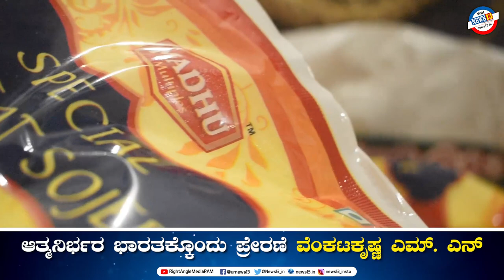ಆತ್ಮನಿರ್ಭರ ಭಾರತಕ್ಕೊಂದು ಪ್ರೇರಣೆ ಮಧು ಮಲ್ಟಿಪಲ್ಸ್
ಆತ್ಮನಿರ್ಭರ ಭಾರತದ ಪರಿಕಲ್ಪನೆಗೆ ಮಾದರಿಯಾದ ಸಣ್ಣ ವಯಸ್ಸಿನಿಂದಲೇ ಸ್ವಾವಲಂಬಿಯಾಗಿ ಜೇನು ಮಾರಾಟದಿಂದ ಶುರುಮಾಡಿ ಇಂದು ಜ್ಯೂಸ್ ಎಸೆನ್ಸ್ , ಉಪ್ಪಿನಕಾಯಿ,ಗೋದಿ ಹುಡಿ, ಮಸಾಲೆ ಹುಡಿಗಳು ಈ ರೀತಿ ಹಲವು ವಸ್ತುಗಳನ್ನು ತಯಾರಿಸುತ್ತಿರುವ ಮಧು ಮಲ್ಟಿಪಲ್ಸ್ ಹಾಗೂ ಮಾಲಿಕರಾದ ವೆಂಕಟ ಕೃಷ್ಣ ಎಮ್. ಎನ್ ಅವರ ಬದುಕು ಅವರ ಸಾಧನೆ ನಮಗೆಲ್ಲಾ ಸ್ಪೂರ್ತಿದಾಯಕ.